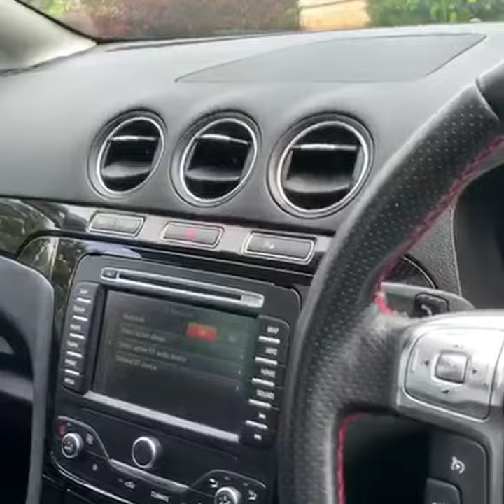Ford S Max Titanium X Sport